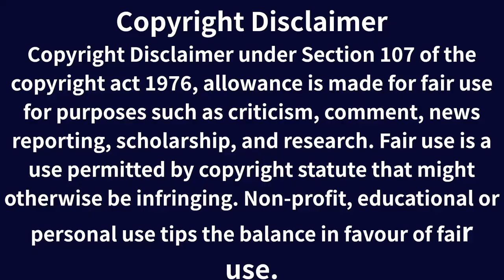Reply To Haters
Weekly Special By Prachee Adhikari

Support Us:

PhonePay:      prachee.adhikari@ibl

GooglePay:      plew30@okicici